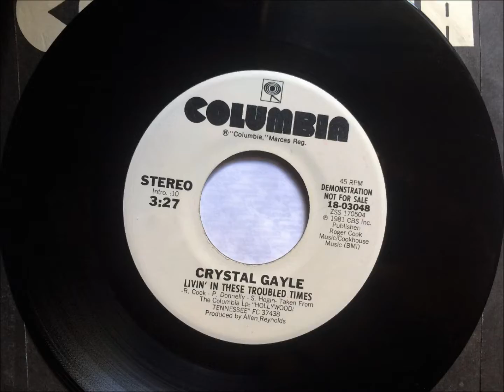Livin' In These Troubled Times , Crystal Gayle , 1982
Written by Sam Hogin, Roger Cook & Philip Donnelly. Released in August 1982 from the album "Hollywood, Tennessee". It reached #9.